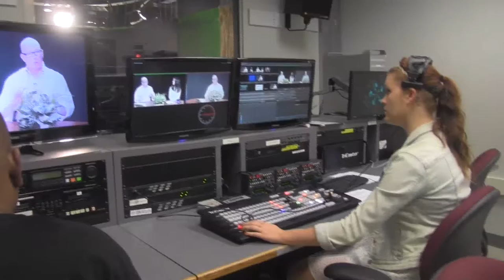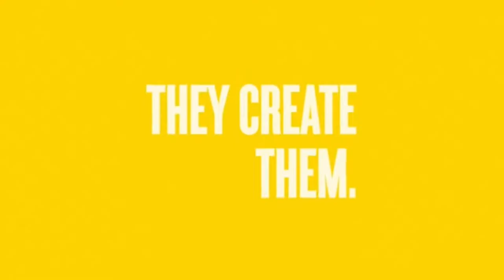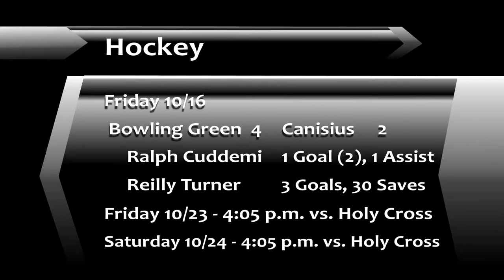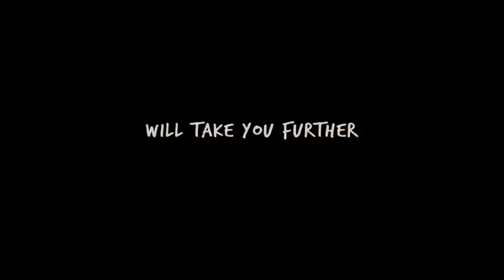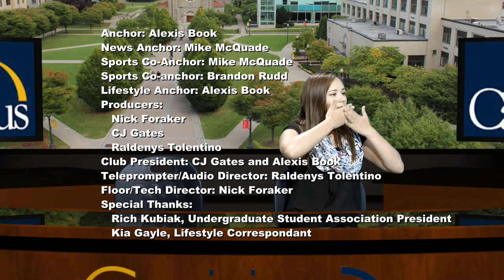Canisius Connection Fall 2015 Episode 3